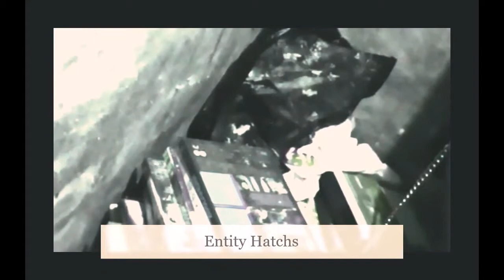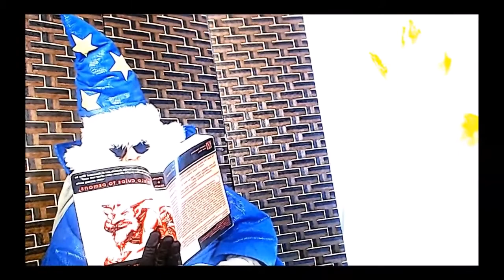WizRD & Kitty?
'A FIELD GUIDE TO DEMONS, FAIRIES, FALLEN ANGLES, & OTHER SUBVERSIVE SPIRITS', ARCADE PUBLISHING. ISBN-10: 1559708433